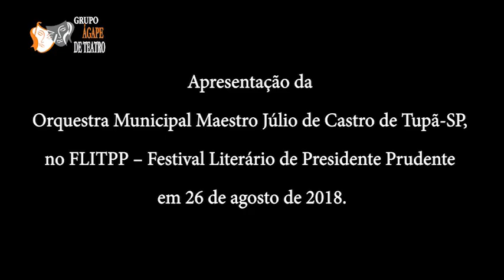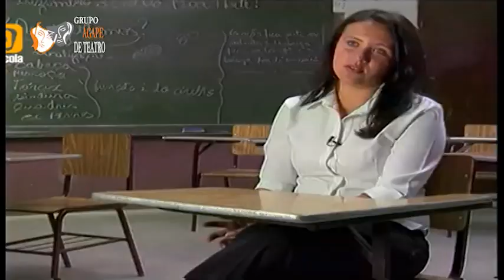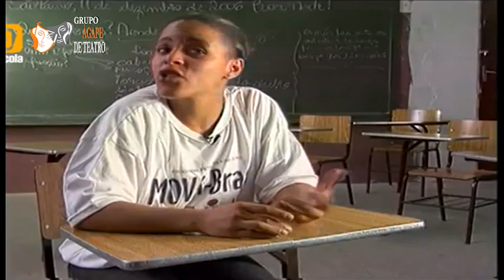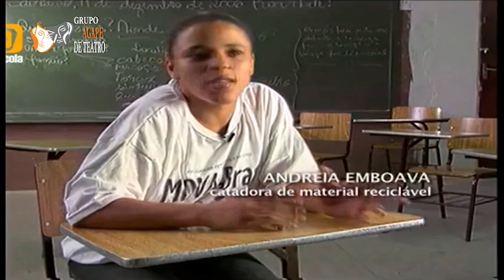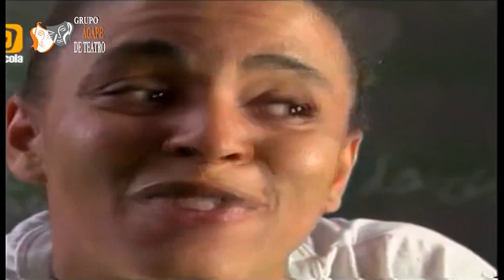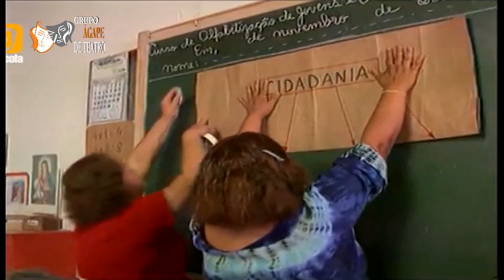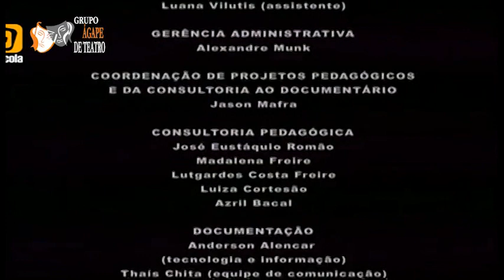Em Ponto 23 11 2021 Afrofest